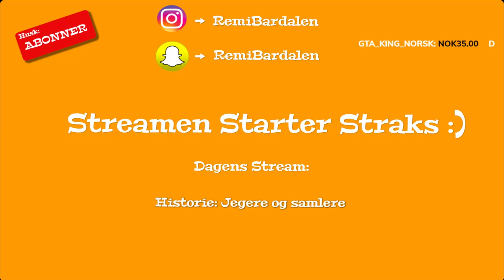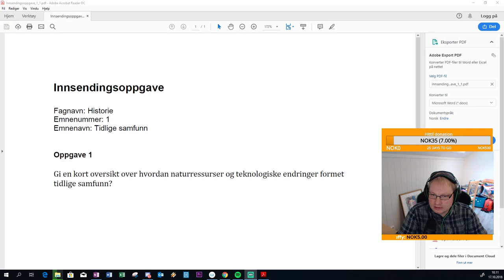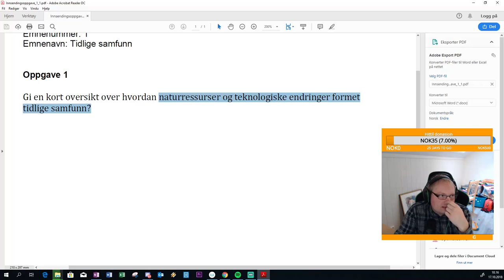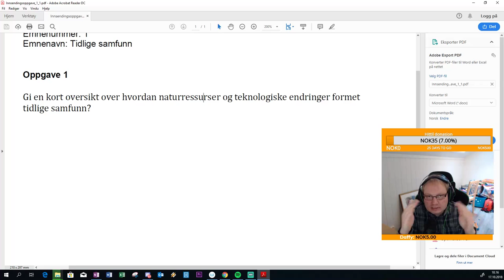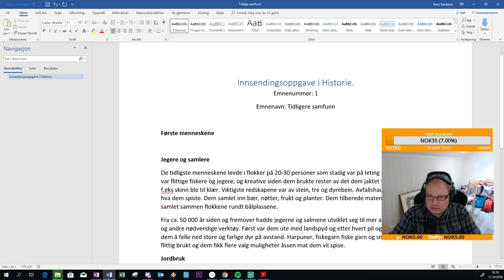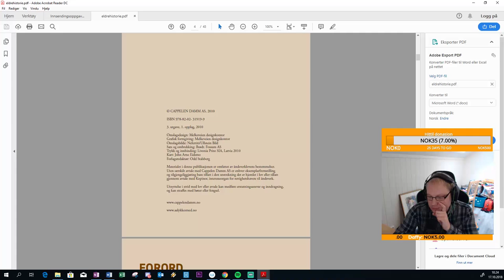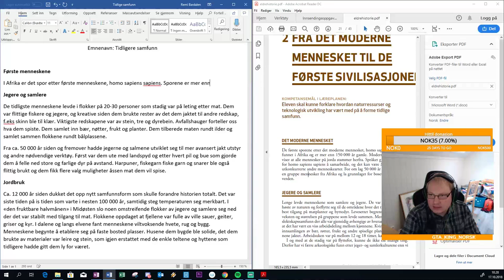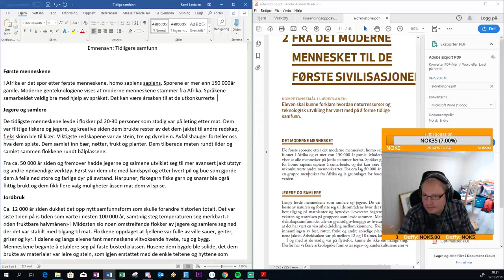Skole arbeid | Historie: Jegere og samlere | Live Stream | kapittel 1 | Norwegian / Norsk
Bli med når jeg skal vise dere åssen jeg bruker min studie teknikk når jeg gjør skole oppgaver.

God fornøyelse :).